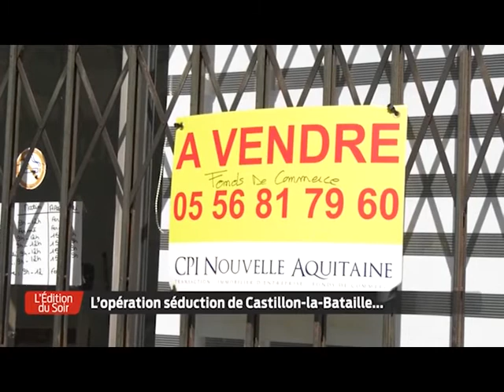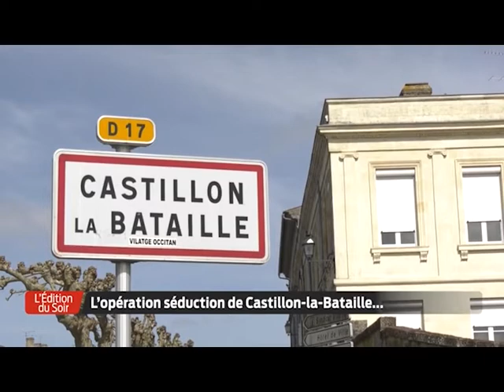Reportage TV7 Castillon-la-Bataille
Un reportage de TV7 dans l'Edition du soir du mardi 23 mars 2021 :
- interview de Jacques Breillat, maire de Castillon-la-Bataille
- interview d'Hugo Goffette, directeur de projet urbain

Sujets : le commerce à Castillon-la-Bataille, le Renouveau du centre-ville, le retour des gendarmes mobiles.